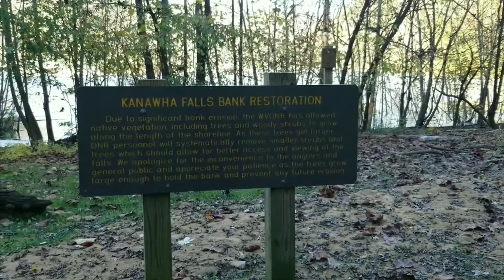new river dries 10 31 20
late fall trip to Kanawha Falls and on up to Cotton Hill to see the New River Dries and the backside of Hawks Nest Dam in beautiflu West Virginia